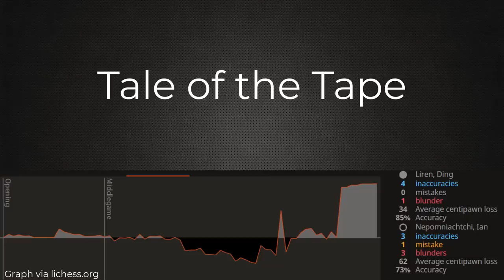Game 12: 2023 World Chess Championship | Ding vs Nepomniachtchi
Featured is Game 12 between Ding Liren and Ian Nepomniachtchi from the 2023 World Chess Championship match. Similar to game 8’s London system, we follow a similar path in this game 12 with the Colle System transposing into an Exchange Caro-Kann where Nepomniachtchi makes a mysterious looking 6th move. This move was part of his preparation, and a move Ding Liren was happy to see. Despite the slow beginning, play sharpens as soon as Nepomniachtchi castles kingside and Ding, after about 30 minutes of thought, trades his dark-squared bishop for a knight on f6. Going into game 12 Ding Liren trails 5 points to Nepomniachtchi’s 6 points. The 2023 World Chess Championship is a best of 14-game match being played in Astana, Kazakhstan. The first player to earn 7.5 points will receive the lion's share (60%) of the approximately $2.2 million prize pool and claim the most prestigious title in chess: 'World Chess Champion'.

I'm a self-taught National Master in chess out of Pennsylvania, USA who was introduced to the game by my father in 1988 at the age of 8. The purpose of this channel is to share my knowledge of chess to help others improve their game. I enjoy continuing to improve my understanding of this great game, albeit slowly. Your support is greatly appreciated. Take care, bye. :)